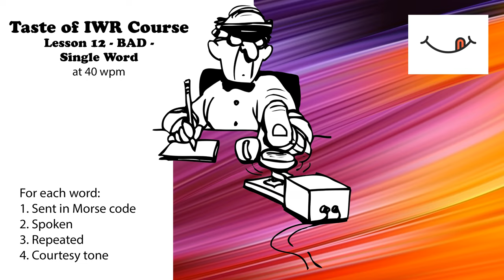Taste of IWR - Lesson 12 - Bad - Single Word